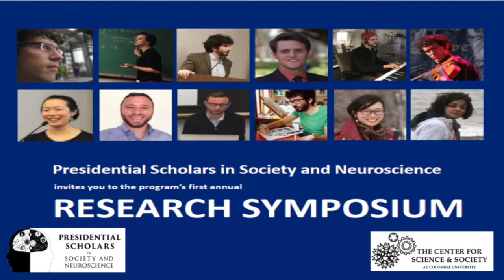PSSN Research Symposium - David Barack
Presidential Scholar David Barack presents his research at the program's first research symposium. His mentors Christopher Peacocke, Daniel Salzman, and Michael Woodford offer responses, followed by a Q&A.

Chapters and Speakers:
00:00 Presentation by David Barack, Presidential Scholar in Society and Neuroscience, Columbia University
18:41 Response by Christopher Peacocke, Johnsonian Professor of Philosophy, Columbia University
21:37 Response by Daniel Salzman, Professor of Psychiatry and Neuroscience, Principal Investigator, Zuckerman Institute, Columbia University
23:51 Response by Michael Woodford, John Bates Clark Professor of Political Economy, Columbia University
29:10 Q&A

Presidential Scholars Research Symposium was held on February 13, 2017 and organized by the Presidential Scholars in Society and Neuroscience program at Columbia University.